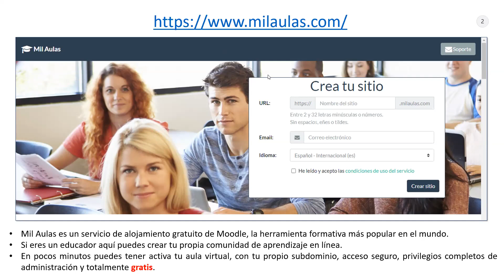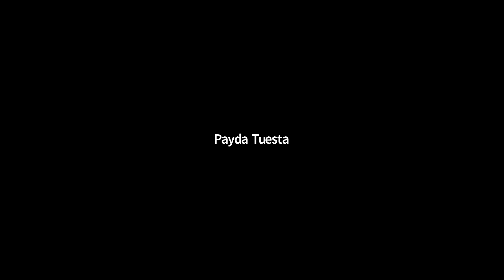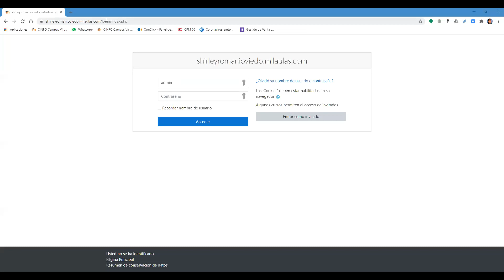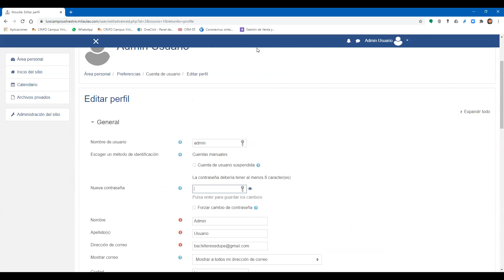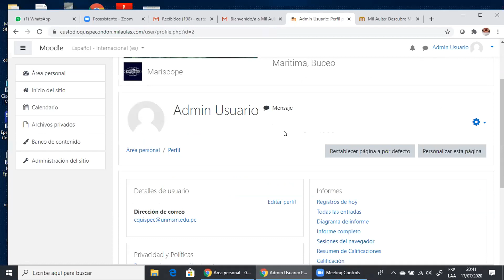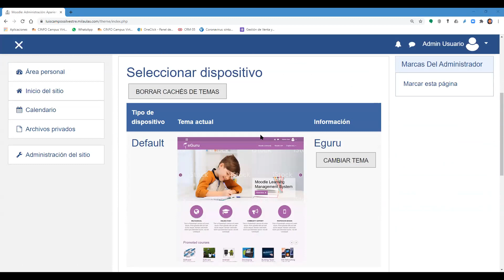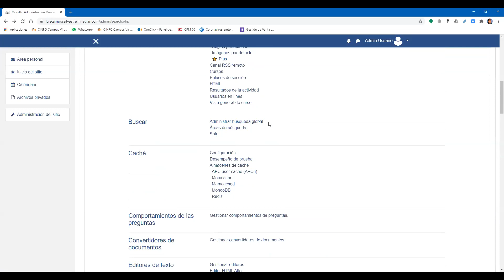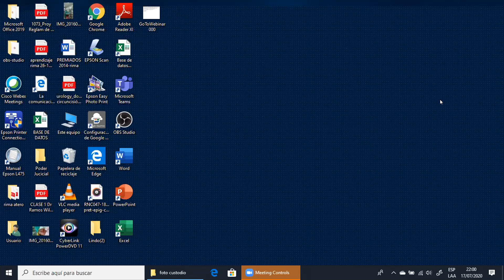Clase Online 2 - 17/07/2020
Curso virtual : Entornos Virtuales de Aprendizaje en la docencia
Centro de Informática UNMSM